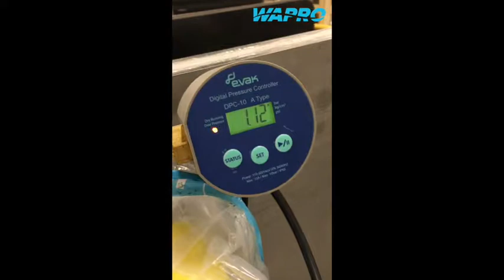Maximum Back Pressure Testing of the Wapro WaStop inline check valve DN150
This movie shows back pressure testing at the maximum pressure.
This for our product WaStop and here with the dimension 150.

Wapro is a world leading provider of backflow prevention and flow regulation solutions, solving problems in three major areas:
• Stormwater flow regulation
• Backflow and flood prevention
• Odor mitigation
Over 55 000 installations of WaStop Inline Check Valve, WaBack Non return chamber and WaReg Flow regulator
have been made in 49 countries worldwide. Wapro products are known for their effectiveness, efficiency, simple installation and low maintenance costs.
Customize the meeting to suit your own, your company or your customers’ needs.
We are available across a wide range of time zones and in multiple languages, including English, Swedish, Danish and German.

for an instant chat.

Read more about how we can help you with for example flood prevention